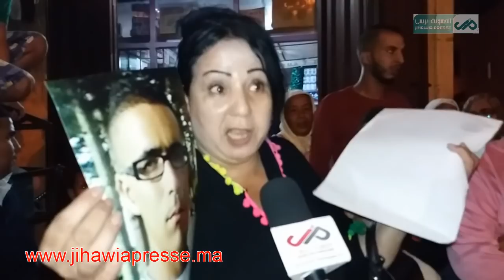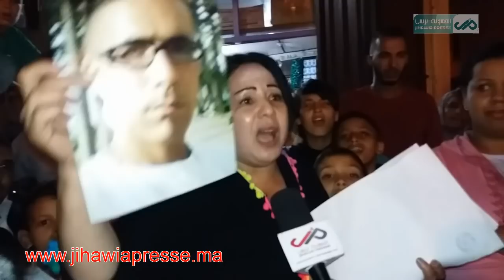المحمدية ....ساكنة من درب مراكش تستنكر اعتقال شاب بدون تهمة والقضاء يدينه باربعة اشهر